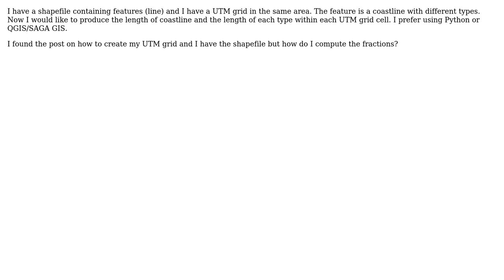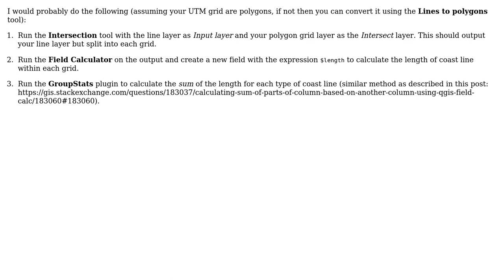GIS: Compute fractions of feature in grid cell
With thanks & praise to God, and with thanks to the many people who have made this project possible! You are responsible for your own actions.